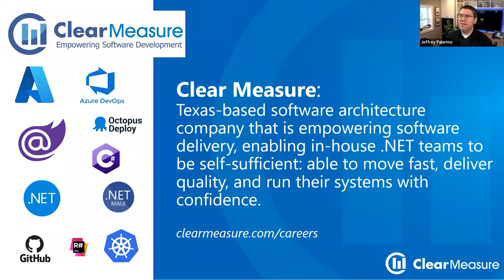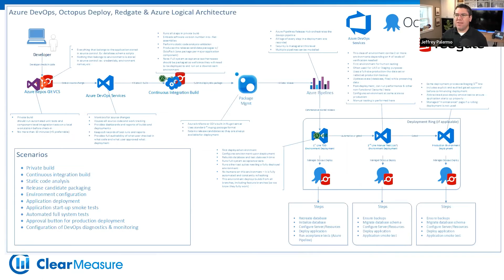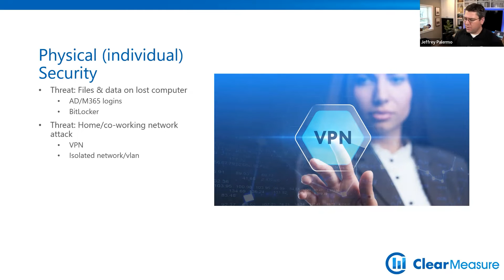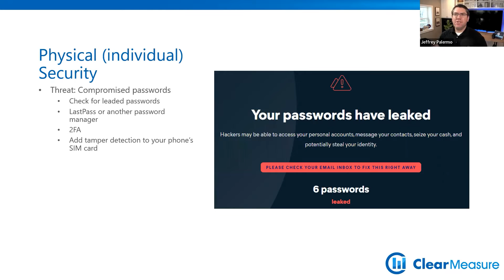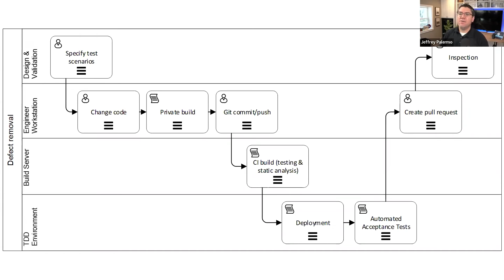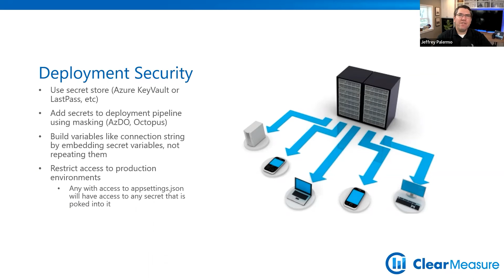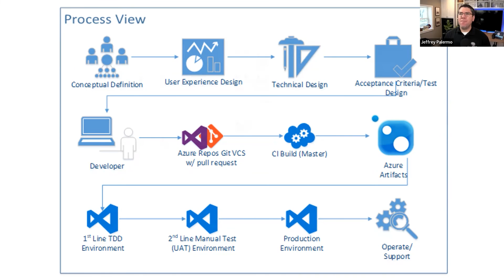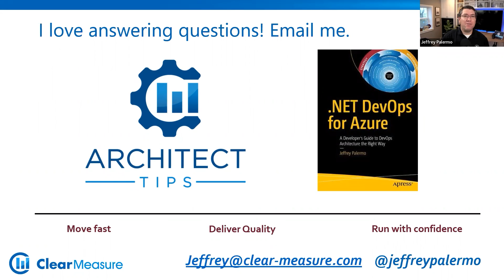September 2022 Webinar | DevSecOps: Intentionally designing security into your DevOps Environment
Security is an aspect of quality that must be a focus on each stop of your software process.

Everyone has either been involved with or has heard of a breach of security, resulting in major losses for a company. As someone shipping custom software, you bear an enormous responsibility for operating software in a world where would-be attackers are constantly searching for vulnerabilities.

This webinar will provide an architectural overview of DevSecOps; that is, a DevOps environment that has security designed into each part. We'll go over the way you should cast your security vision and the strategies you should employ while designing it in. We'll even go into detail on some tools and known best practices, like the STRIDE model and OWASP Top Ten.

Join Clear Measure's Chief Architect, Jeffrey Palermo, for an informative session that will surely empower your team to deliver quality software to your customers.